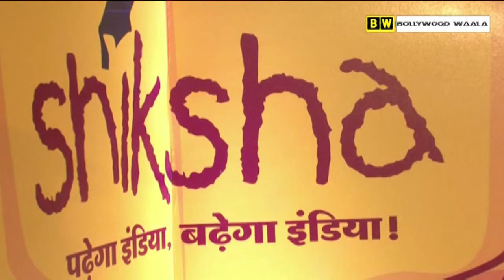Arjun Kapoor Celebrates P&G Shiksha's Impact 1